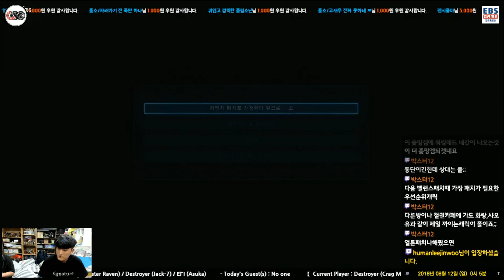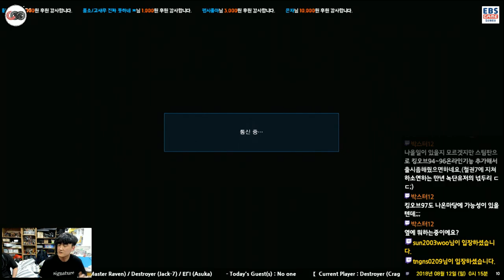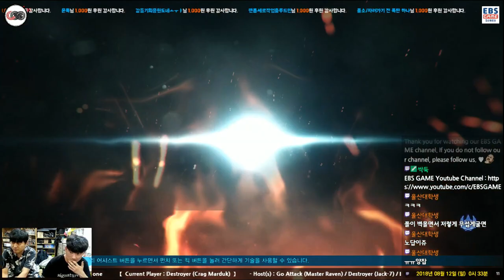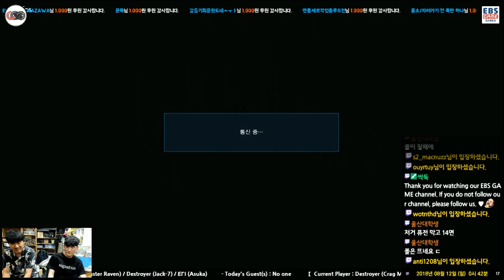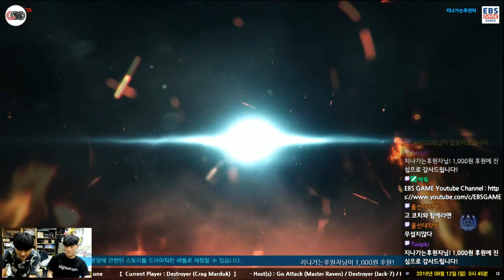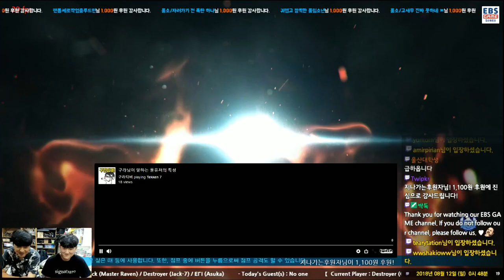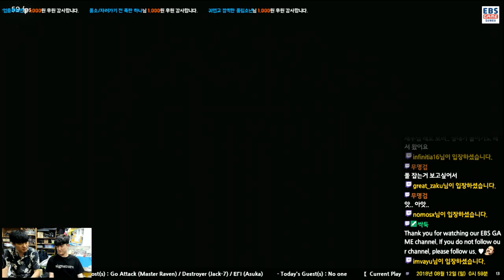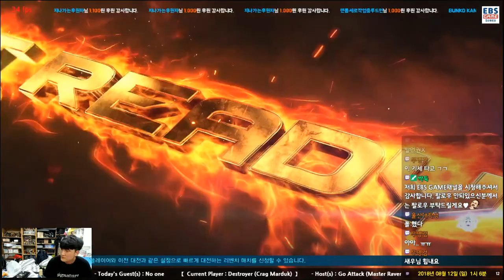[180812] Kim Shirimp (LEO) VS ■■■ (Paul) Eternal Ruler Rank Match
김새우(레오) vs ■■■ (폴) 이터널 룰러 랭크매치